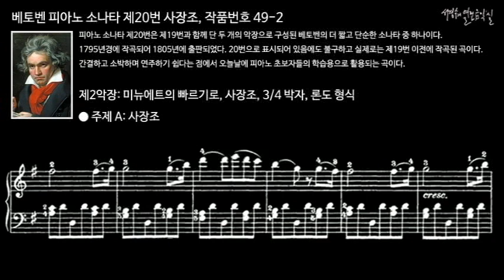베토벤 피아노 소나타 제20번 사장조, 작품번호 49-2 제2악장 주제 A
Ⅱ. Tempo di menuet, G Major, 3/4 meter Rondo form
제2악장: 미뉴에트의 빠르기로, 사장조, 3/4 박자, 론도 형식

피아노 소나타 제20번 사장조 작품번호 49-2